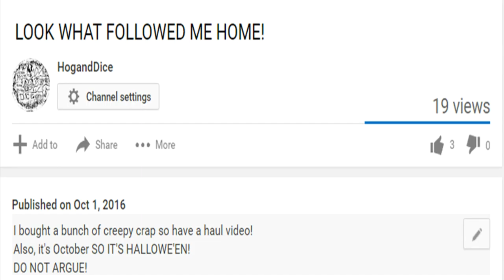Pokémon Prometheus! Hogwash: Episode 3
Celebrating the release of pokemon sun and moon here's a video about how Alolan Marowak may be a cultural rather than physical off-shoot of Marowak.